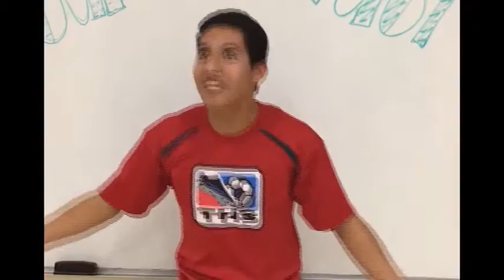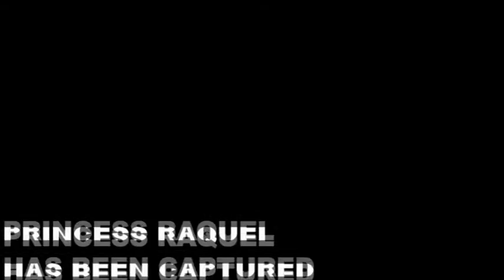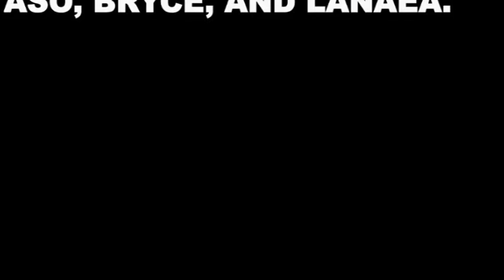Courtwarming Videos 2016